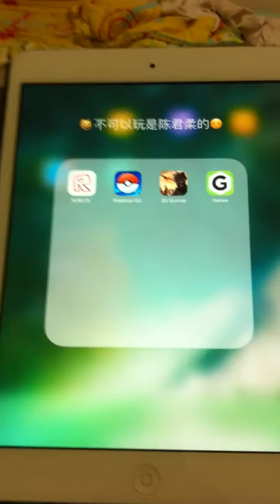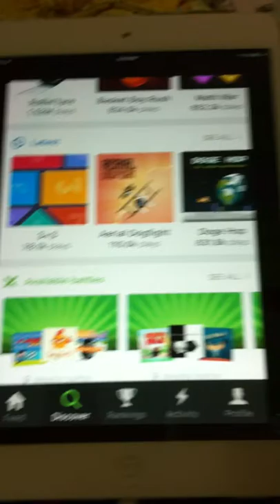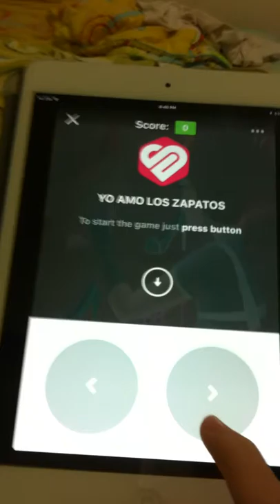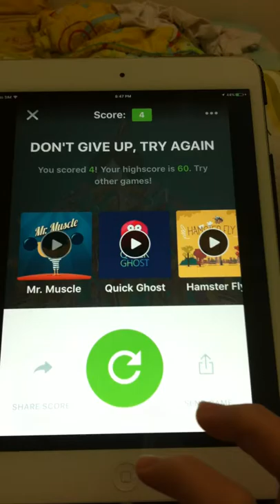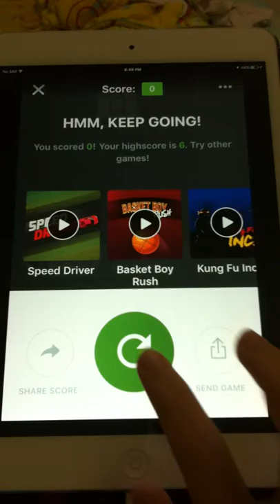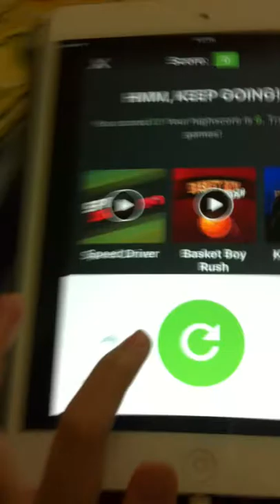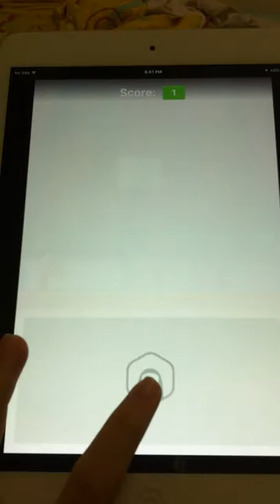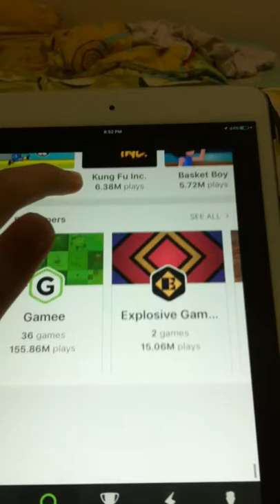Gamee_EMILY TANG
This is description